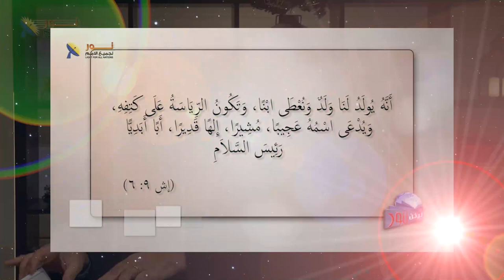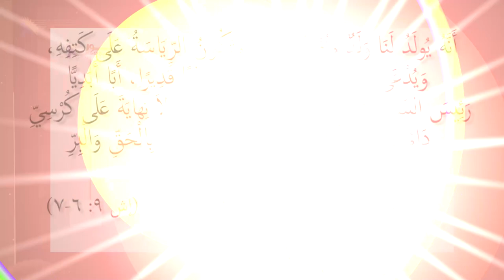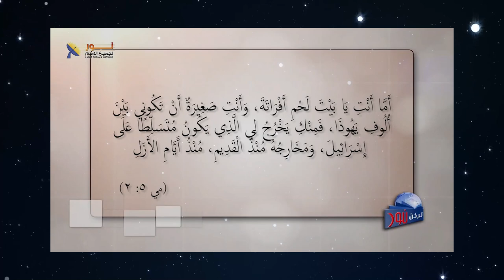592 ماذا تخبرنا نبوات العهد القديم عن يسوع المسيح؟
ماذا تخبرنا نبوات العهد القديم عن يسوع المسيح؟